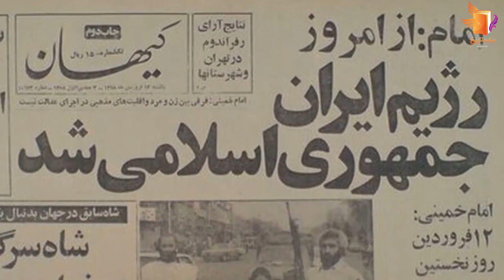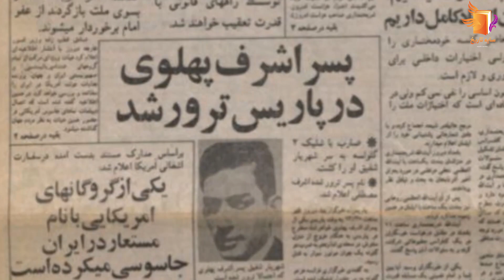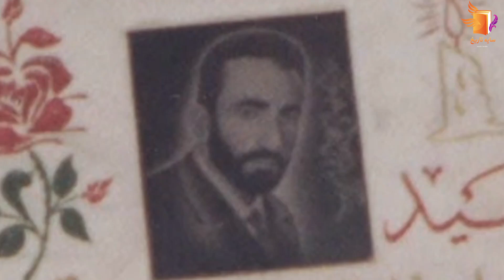شهریار شفیق : رازهای پنهان ترور شهریار شفیق | چه کسی دستور قتل پسر اشرف پهلوی را داد؟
در این ویدئو، به بررسی زندگی و سرنوشت پیچیده شهریار شفیق، پسر اشرف پهلوی و خواهرزاده محمدرضا شاه، می‌پردازیم. شهریار شفیق، که یکی از فرماندهان برجسته نیروی دریایی ایران بود، در دوران پهلوی نقشی حیاتی در تحولات نظامی و سیاسی ایفا کرد. ماجرای ترور او پس از انقلاب ۱۳۵۷، یکی از پررمز و رازترین و جنجالی‌ترین وقایع تاریخ معاصر ایران به شمار می‌رود. در این ویدئو، علاوه بر مرور زندگی شهریار شفیق، به نقش او در کودتای نظامی، ارتباطاتش با شخصیت‌های کلیدی همچون آیت‌الله خمینی و خلخالی، و تأثیرات این ترور بر خاندان پهلوی و آینده ایران خواهیم پرداخت.

آیا ترور شهریار شفیق یک اقدام سیاسی ضروری بود یا نتیجه یک توطئه پنهان علیه خاندان پهلوی؟ نظرات خود را در بخش کامنت‌ها با ما به اشتراک بگذارید و با دیگر مخاطبان به بحث بپردازید.

اگر به تاریخ معاصر ایران، اتفاقات دوران پهلوی، و داستان‌های پشت پرده علاقه دارید، حتماً کانال ما را سابسکرایب کنید و زنگوله را فعال کنید تا هیچ‌ یک از ویدئوهای جدید ما را که هر هفته سه بار و در ساعت ۸ شب منتشر می‌شوند، از دست ندهید. منتظر دیدگاه‌ها و نظرات شما هستیم!

شهریار شفیق
اشرف پهلوی
محمدرضا شاه
ترور شهریار شفیق
کودتای نظامی
ترور خاندان پهلوی
انقلاب ۱۳۵۷
نیروی دریایی ایران
تاریخ معاصر ایران
تاریخ ایران
خاندان پهلوی
ترور سیاسی
توطئه‌های سیاسی
دوران پهلوی
تحلیل سیاسی